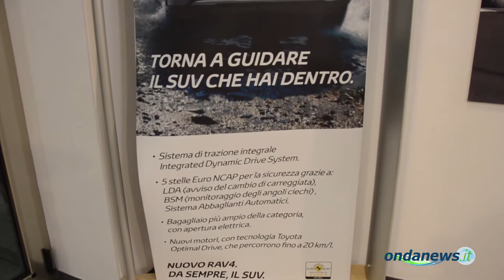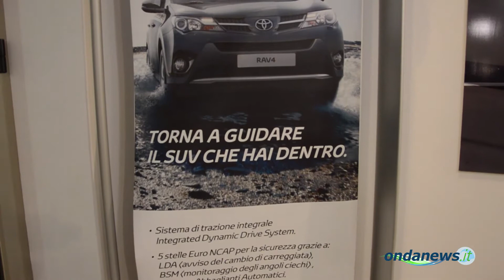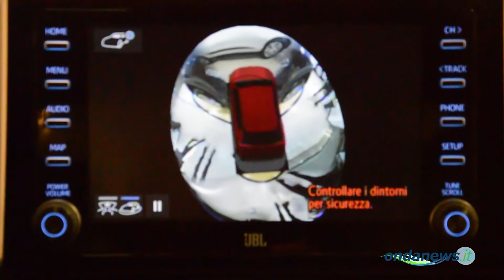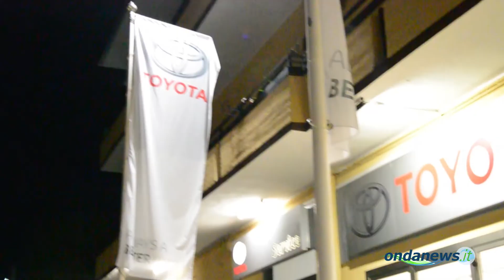Sala Consilina: presentato il Nuovo RAV4 Hybrid alla concessionaria Toyota Car One